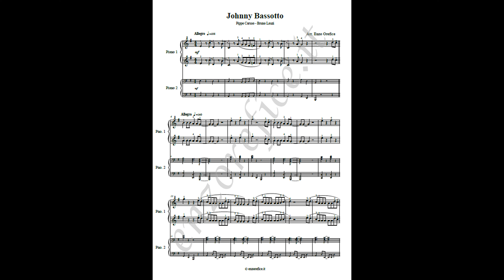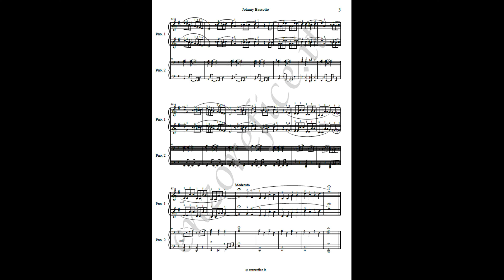Johnny Bassotto - For four piano hands.